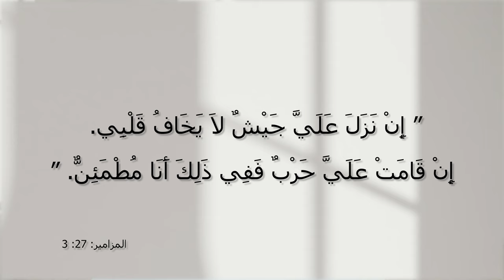المسيح هو الحل - الحلقة 35 - كيف أحصل على السّلام؟ - مع الأخت فرحة